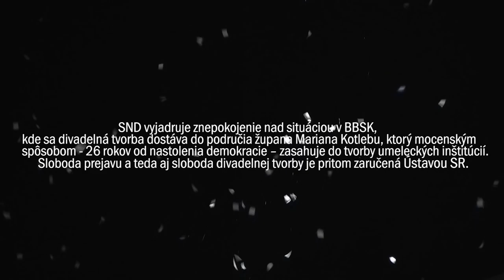Roman Polák o stanovisku SND k rozhodnutiam župana Kotlebu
Slovenské národné divadlo podporí umelecké telesá, ktorým banskobystrický župan Marián Kotleba stopol granty. Už 24. októbra 2015 odohrá Činohra SND ako benefičné predstavenie inscenáciu Labyrinty a raje Jána Amosa. Výťažok z predaja vstupeniek poputuje prostredníctvom verejnej zbierky Kultúra na rázcestí na dofinancovanie projektu Bábkového divadla na rázcestí o tolerancii a proti xenofóbii Stop extrémizmu, ako aj na podporu prevádzky Divadla Štúdio tanca.

Vyhlasovateľom zbierky je Nadácia otvorenej spoločnosti, ktorá sa už viac ako 20 rokov snaží pomáhať rozvoju otvorenej spoločnosti, tolerancie a vzájomného rešpektu na Slovensku.